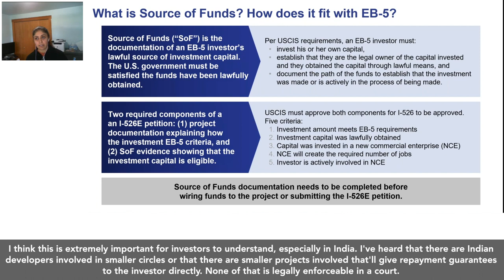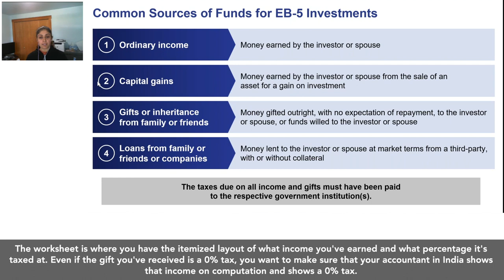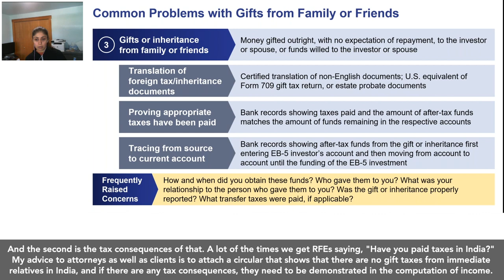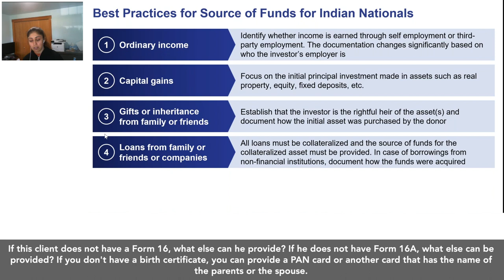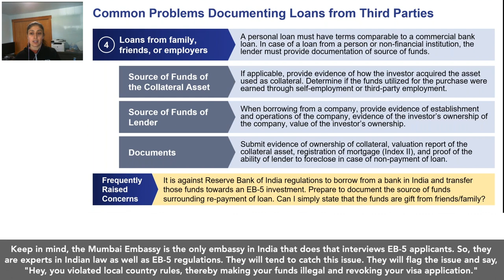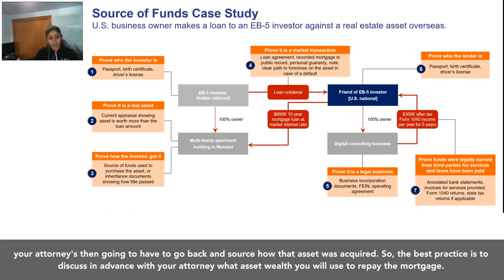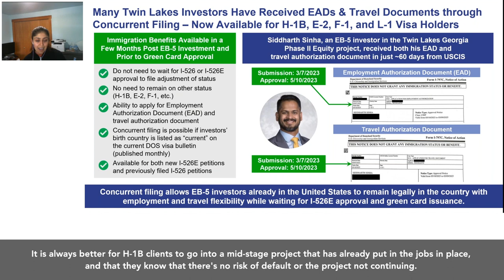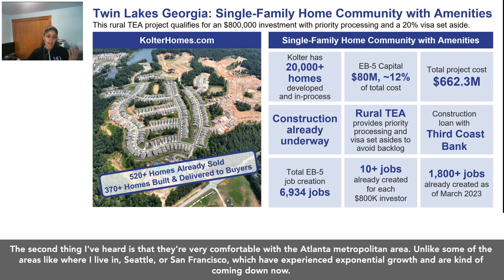Anahita Shah George, Esq. - Source of Funds for Indian Investors - Highlights (English)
As an Indian EB-5 investor, documenting the source of funds is one of the most important—and challenging—steps in the EB-5 process. If your source of funds documentation is incomplete, USCIS might delay your EB-5 petition, or deny it altogether.

In this informative video, Anahita George, one of the leading EB-5 immigration attorneys, outlines the best source of funds practices for Indian investors. Find out how to avoid years of additional delays and get a fast approval of your EB-5 petition. Immigrate to the U.S. with your family as soon as possible.

00:00 Introduction
00:05 What is Source of Funds? How does it fit with EB-5?
01:09 Common Sources of Funds for EB-5 Investors
02:50 Common Problems Documenting Ordinary Income
03:12 Common Problems with Gifts from Family or Friends
03:48 Common Problems Documenting Loans from Third Parties
04:10 Best Practices for Source of Funds for Indian Nations
06:20 Common Problems Documenting Loans from Third Parties
07:06 Source of Funds Case Study
08:03 Many Twin Lakes Investors Have Received EADs & Travel Documents through Concurrent Filing
08:56 Twin Lakes Georgia: Single-Family Home Community with Amenities

👉 ABOUT US:

EB5AN is a leading EB-5 regional center sponsor, fund manager, and consulting firm. Founded in 2013, we have helped over 2,300 EB-5 visa applicants from over 60 countries through the EB-5 regional center investment process. We have closed and funded EB-5 transactions representing several billion dollars of development, with a 100% USCIS project approval rate.  Our regional centers cover more than 30 states, Washington, D.C., and Puerto Rico and have over 30 completed or ongoing investment funds.